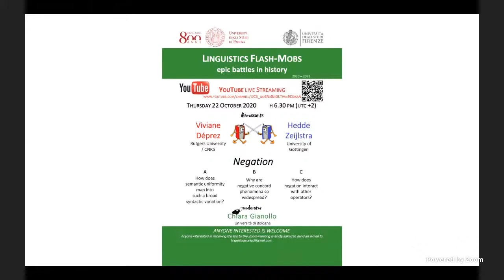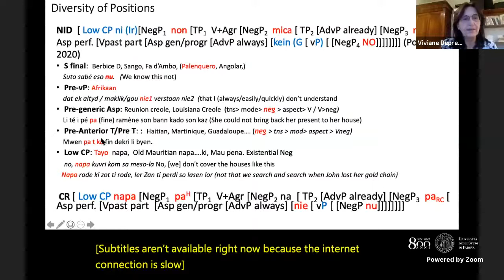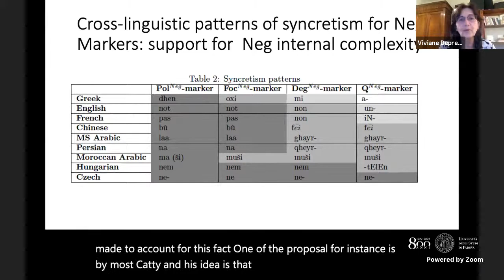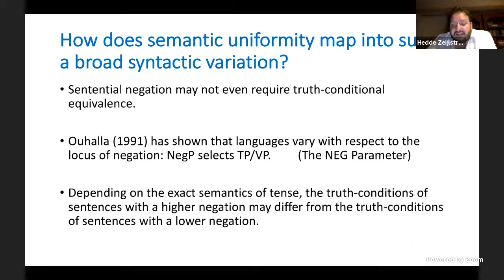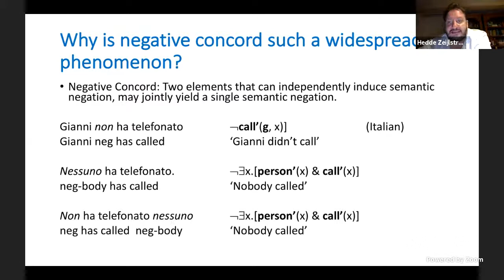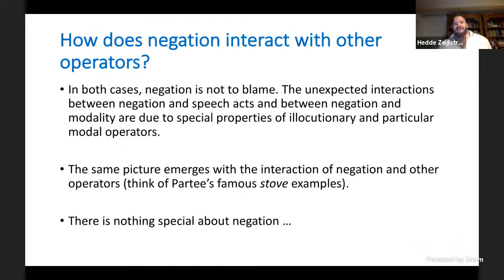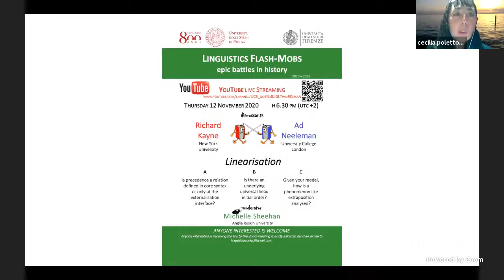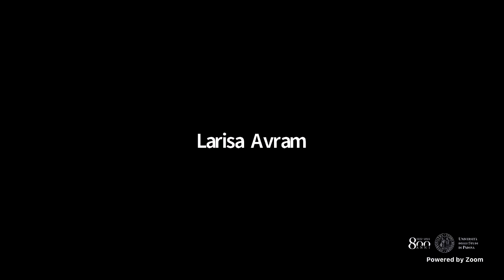22/10/20 Viviane Déprez and Hedde Zeijlstra go into negation. Moderator: Chiara Gianollo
A) How does semantic uniformity map into such a broad syntactic variation?

B) Why are negative concord phenomena so widespread?

C) How does negation interact with other operators?